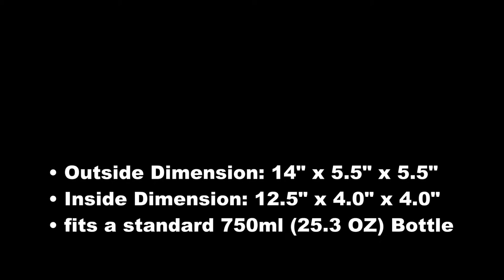Personalized Wine Bottle Box,Wedding wine box,Wedding gift, Time Capsule (CWD-434)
CUSTOM WINEBOX

QUICK Facts:
• Outside Dimension: 14" x 5.5" x 5.5"
• Inside Dimension: 12.5" x 4.0" x 4.0"
• fits a standard 750ml (25.3 OZ) Bottle
• Bottle holders are removable, easily converts wine box into a keep sake box for the couple.
• comes with 2 brass hinges and HASP lock in the front.
• STAIN: Dark Walnut

Design & Customization:
• 3 areas can be customized. Lid & both sides .
• as shown the couples Initial goes inside the box...last name, first names, EST date to the right.
• We can carve an text and any logo, clip art. no copyright material!

Item details
5 out of 5 stars.      (656) reviews
Shipping & Policies
QUICK Facts:
• STAIN: Dark Walnut

Design & Customization:
• 3 areas can be customized. Lid & both sides .

Description:

This listing is for one personalized, custom carved Wine Box. The measurements are 14"x 5.5" x 5.5".
¾” thick American pine is used.
The Lid and both sides are fully customizable. The V-carve technique shows off a 3-D look that laser engraved wood just don’t have.

A dark Walnut Stain is used with 2 coats of BEESWAX a all NATURAL Wood Sealer & Conditioner.

Please keep in mind that the pine wood looks different on each wine box. Knots are not considered a flaw. The stain can also vary in color and shade. The picture shown is only to give you a general idea of what you will be purchasing. We will provide you with a 3-D Render to proof read before we start production.

This wine box makes a great wedding gift. or...
Birthdays, Anniversaries, Groomsmen, House Warming, Man Caves.

Please provide in the note section when ordering what custom work you would like on your wine box

Custom Wood Design